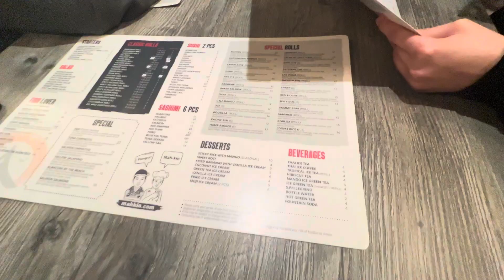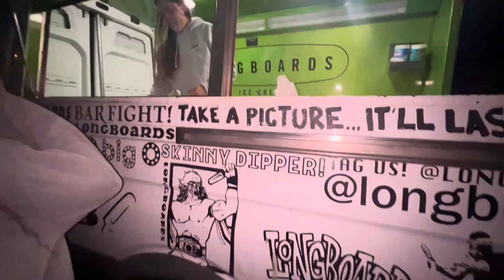Beach Trip | ( THEY DID WHATT?!?) | GHTV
If you're having a bad day, we hope this video can make your video a little better. Keep your heads up queens and kings, your crowns are falling.
~Comment (❁ᴗ͈ˬᴗ͈)
~ SUBSCRIBEEEE ╰( ´・ω・)つ──☆✿✿✿✿✿✿